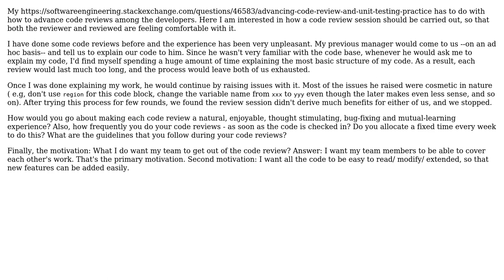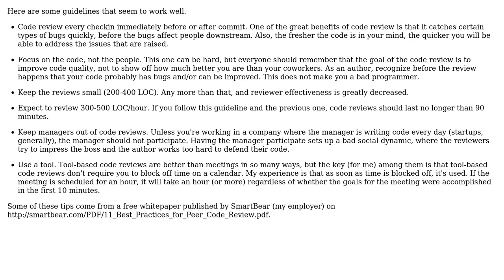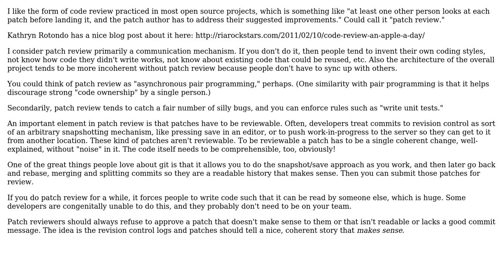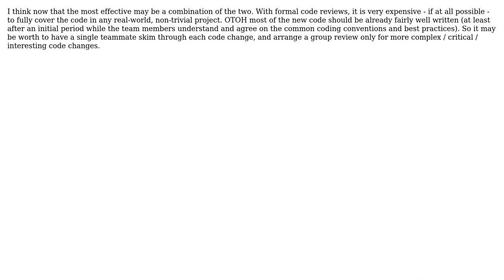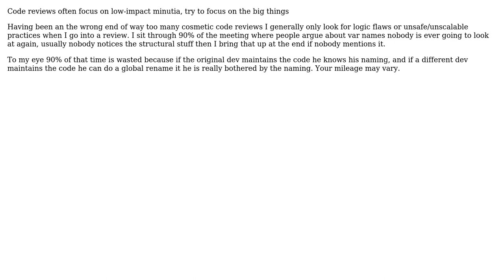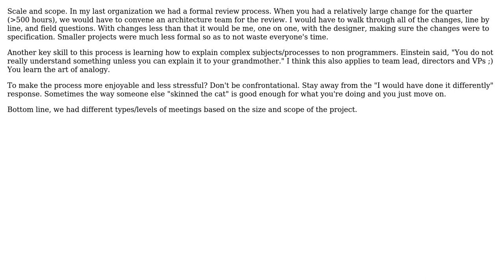How should code reviews be carried out? (8 Solutions!!)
How should code reviews be carried out?

With thanks & praise to God, and with thanks to the many people who have made this project possible! | Content (except music & images) licensed under CC BY-SA | Music | Images & others | With thanks to user Tim Post user Peter Torok user KeesDijk user jmq user Havoc P user Graviton user CashCow user Brandon DuRette user Bill and the Stack Exchange Network Trademarks are property of their respective owners. You are responsible for your own actions.